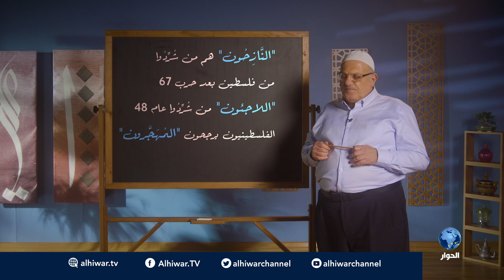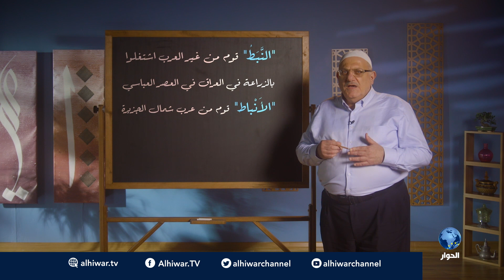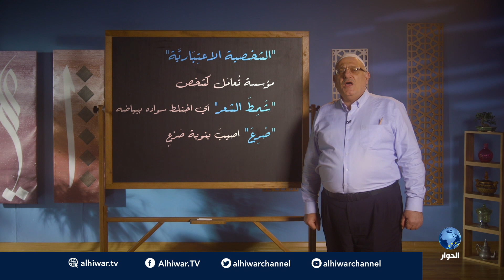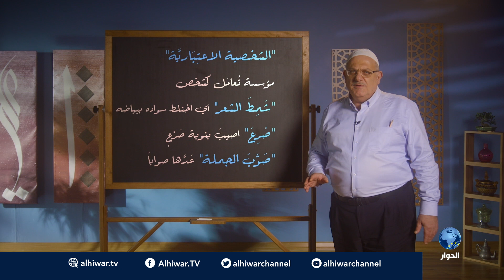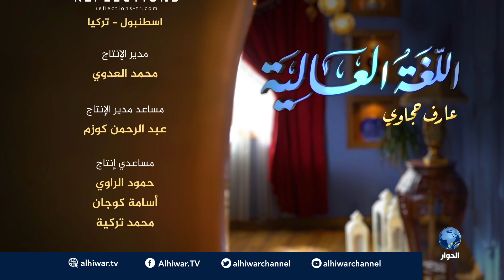اللغة العالية مع عارف حجاوي | الحلقة 11: الزاي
ما هي العنفقة؟ كلمة قديمة لكنها موجودة في وجوه نصف البشر. وكيف يغلطون في مصطلح "الشخصية الاعتبارية"؟ أحدثكم عن الآلاف الذي (لم) يموتوا في الزلزال، وعن قصة أبي العلاء المعري مع العسل، ومع الدبس. وعن الفاقد والمفقود، والعادم والمعدوم، وعن قديس عند الكاثوليك يحترمه البروتستانت ويبجله الشيوعيون. وأحدثكم عن مئة شيء آخر.

اللغة_العالية مع عارف حجاوي - الحلقة 11.